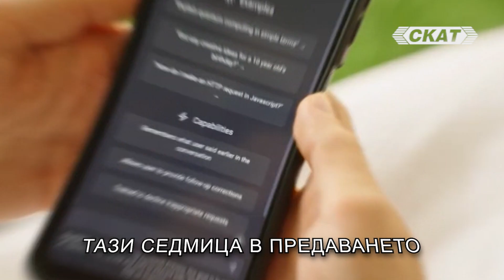Каква е младежката визия за развитие на България?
Отговорите от Алекс Андонов от "Консервативна България"
Гледайте предаването „Съгласен ли си“ с Пело Кръстев всяка неделя от 14;30 по СКАТ